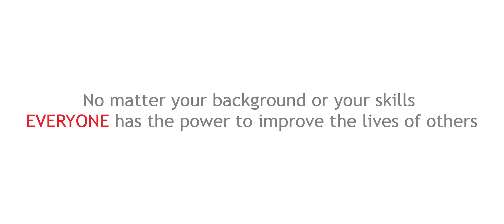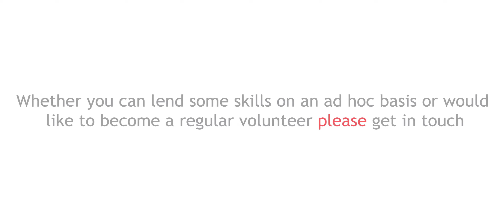Make a Difference Day 2015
No matter your background or your skills EVERYONE has the power to improve the lives of others
To make a difference
Volunteers from The Henry Allen Trust share their experiences of volunteering